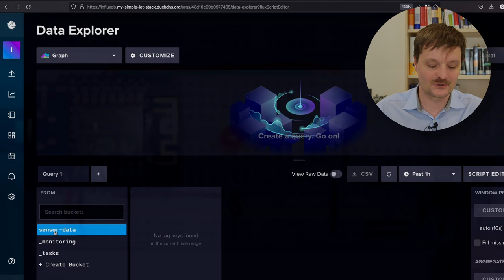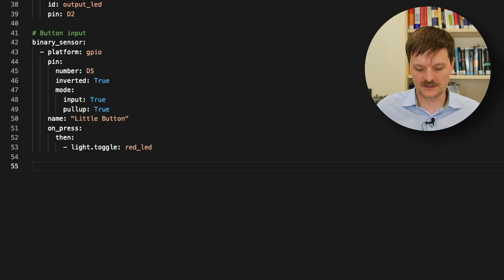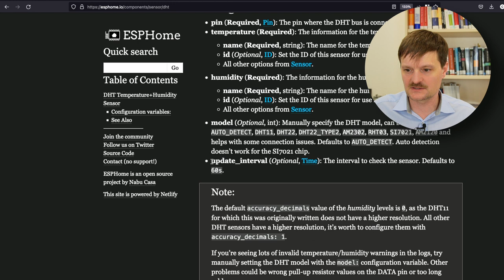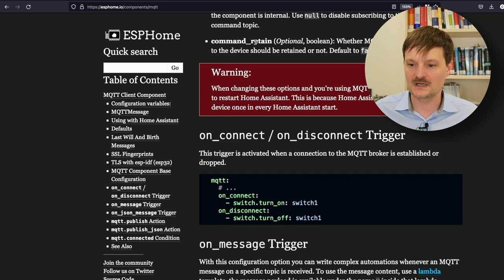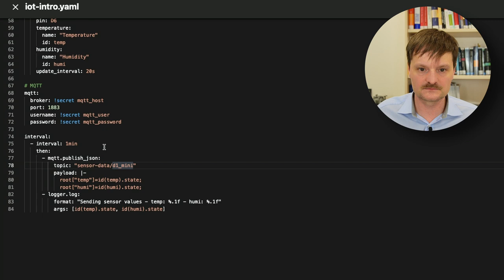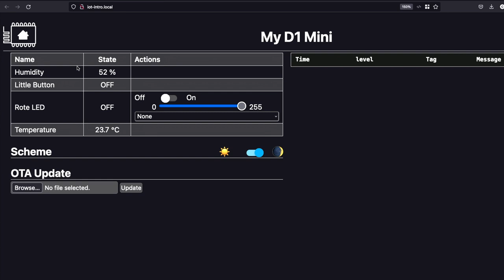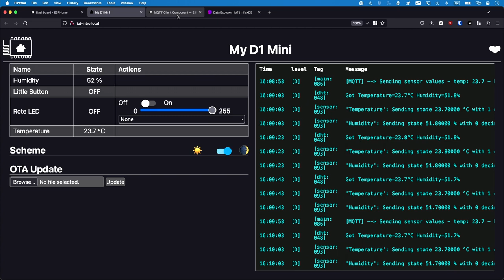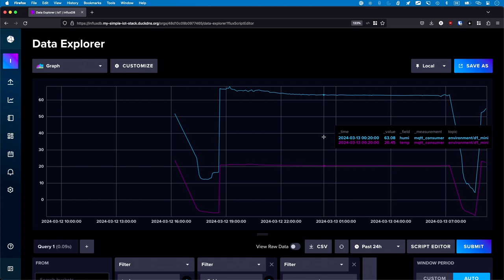Sensordaten über MQTT an eine IoT Plattform senden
Diese Video zeigt wie Sensordaten man mit ESPHome einen Temperatur- und Luftfeuchtigkeissensor verwendet und die Messdaten über das MQTT-Protokoll an eine IoT-Plattform sendet. Die im Video erwähnten Github-Repository findet man hier:

00:00 - Start
00:57 - Überblick InfluxDB
01:30 - Temperatur- und Luftfeuchtigskeitssensor mit dem Mikrocontroller verbinden
02:37 - Sensor in der ESPHome Konfiguration einbinden
04:44 - Temperatur und Luftfeuchtigkeit auf der Web-Seite des Mikrocontrollers anzeigen
05:47 - Frquenz der Messung ändern
06:56 - Messdaten über MQTT versenden
08:15 - Verbindungsdaten für den MQTT-Broker konfigurieren
09:28 - Sensordaten über MQTT versenden
12:52 - Konfiguration mit der Web-Seite testen
14:46 - Fehler in MQTT Konfiguration korrigieren
16:19 - Daten in InfluxDB anzeigen
17:51 - Zusammenfassung
18:09 - One more thing.